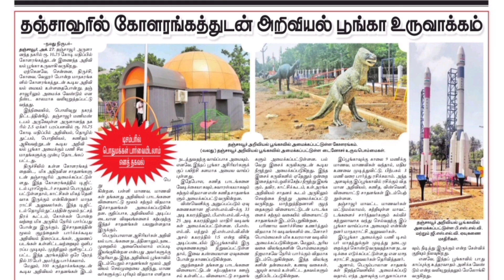தஞ்சையில் அமையவுள்ள கோளரங்கம் பற்றிய தகவல்